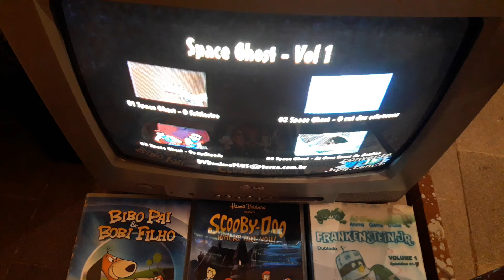Abertura Space Ghost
Abertura clássica 1966